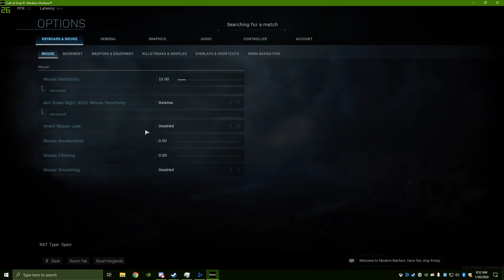CODMW running HORRIBLY on i5 4690k and RTX 2070 Super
Anytime someone wants to run this game, point them to this video. This is from January 2020 before i upgraded. I was running
16GB of RAM

Note: Before i ran this with the 2070 Super, I did play with the GTX 970 up until this point and there's not a huge difference in performance because the GPUs are bottlenecked by the CPU.

I've come to the conclusion that this game does NOT play well with 4core/4thread CPUs. You 'can' do it. But I noticed that discord didn't run well. You could ONLY play the game and you couldn't do ANYTHING else.